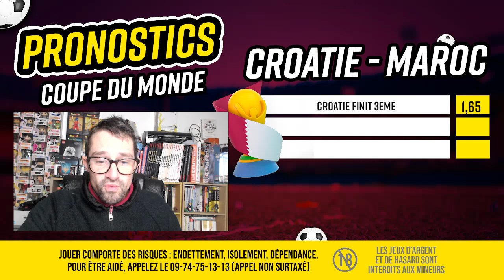Pronostic Maroc Croatie - Nos pronos pour la petite finale de la Coupe du Monde 2022 - Samedi 18/12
⚡️ Jusqu’à 100€ remboursés en crédits non-retirables sur ton premier pari s’il est perdant avec le code RDJ
🎁 Pour participer gratuitement au Noël Etoilé avec plus de 30.000€ de cadeaux à gagner, RDV
⚽ Retrouvez dans cette vidéo nos 3 pronostics pour le match pour la 3ème place de la Coupe du Monde 2022 : Croatie Maroc du samedi 16 décembre !
💬 Partagez dans les commentaires vos pronostics pour la Coupe du Monde 2022 ! L’Equipe de France va-t-elle à nouveau soulever le trophée ?
💰 Tous les bonus pour parier sur la Coupe du monde
⚽ Retrouvez dans cette playlist toutes nos vidéos Coupe du Monde 2022 au Qatar
Comment parier en ligne ?
Le programme
Pronostic Croatie Maroc
Qui sommes-nous ?
Sommaire
00:00 : Intro
01:04 : Bonus Betclic
02:18 : Mon analyse Croatie Maroc